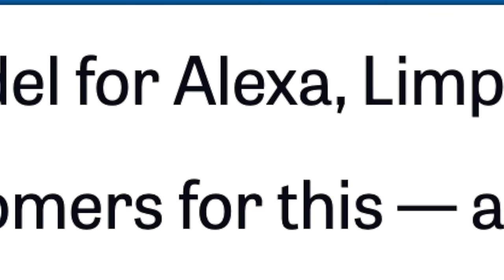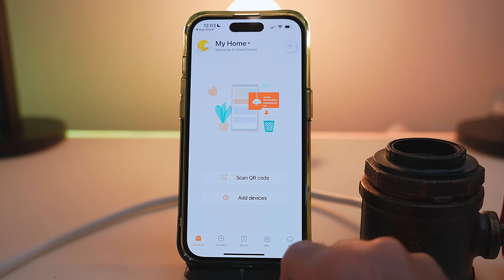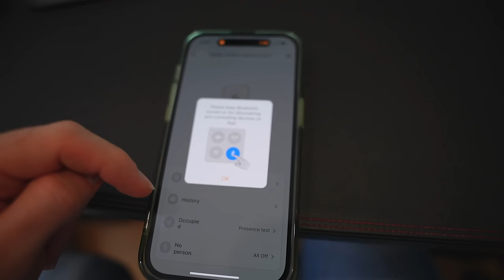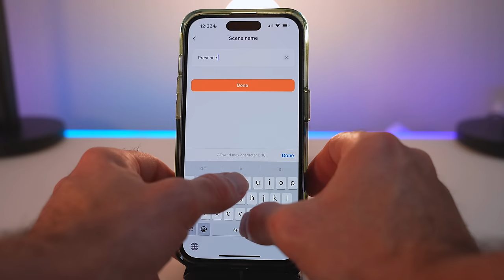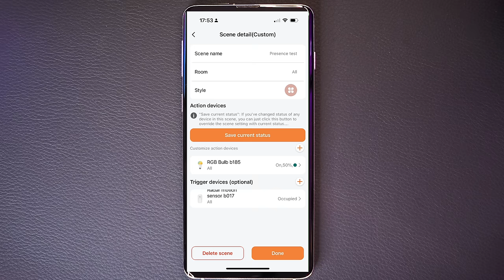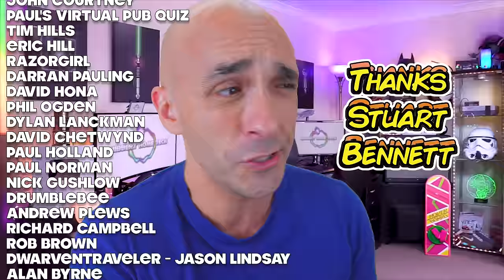Best Smart Home Gadgets To Avoid The Cloud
Amazon have announced they plan to charge a subscription for Alexa, this is yet another reminder that we need to be moving away from the cloud, and Broadlink have a whole bunch of stuff that is entirely local,  it's private, it's mesh capable and it's super cheap.

With Mesh, no signup, and entirely local products this could well be the best smart home gadgets of 2024

BUY THE PRODUCTS FEATURED IN TODAY'S VIDEO

Amazon UK:
Sensor Kit
More FastCon Products

Amazon US:
Sensor Kit :
More FastCon Products:

4K HORIZON PRO PROJECTOR IN THE BEDROOM

0:00 - Amazon Are Going To Charge A Subscription
1:46 - Broadlink Local Products Introduction
4:09 - Broadlink Local Products Indepth
7:09 - What's wrong with it?
9:20 - Summary